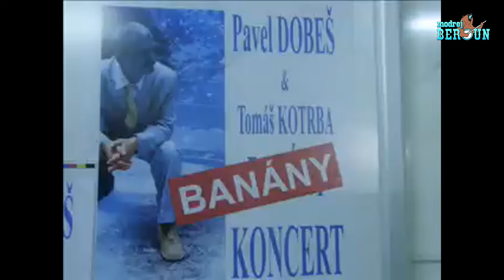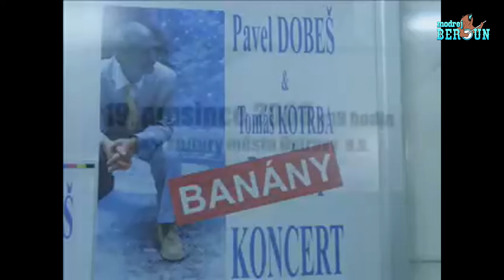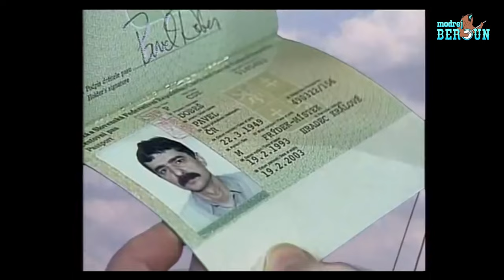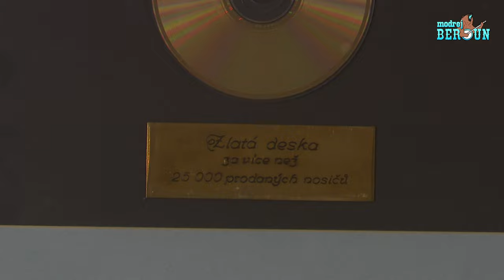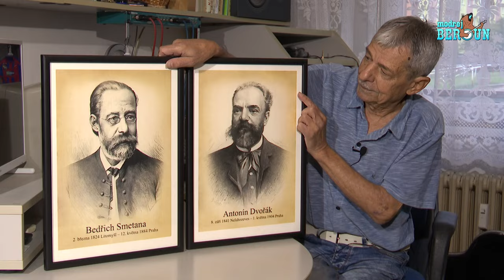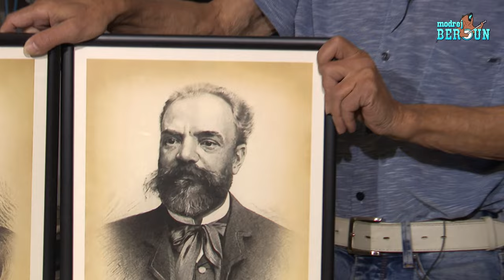Hvězdy v Modrým Berouně #29 - Pavel Dobeš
Listopadové Hvězdě v Modrým Berouně „Jarmila, vždycky radila, aby…“
Koho jiného pozvat v předvečer sametového státního svátku do našeho on-line seriálu, než originálního písničkáře, který svou muzikou a texty pomáhal narušovat, drolit a ve finále bourat železnou oponu. A přitom jenom zpíval o těžkém životě na severní Moravě. Pavel Dobeš sice přestal koncertovat, ale (s)muzikou žije dál. Pokud by vás zajímalo, jak se z něj stal písničkář, proč se přestěhoval do Hradce Králové a …, dopřejte si chvilku na návštěvě u něj doma. Stačí jeden klik.